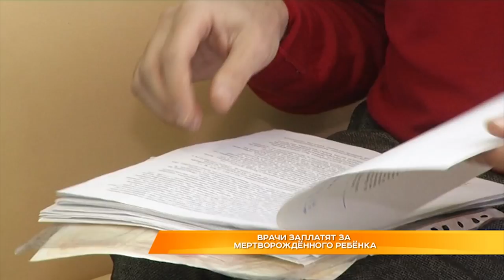Врачи заплатят за мертворождённого ребёнка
За недостаточную помощь заплатят. Роженица выиграла суд у врачей. В январе прошлого года наш телеканал рассказывал о трагической ситуации, которая произошла с Дарьей Щербаковой. Напомним, женщина готовилась стать счастливой матерью. Для нее это была вторая беременность. Но жизнь для Дарьи разделилась на до и после в один день - когда выяснилось, что на 41-й неделе беременности так и не родившийся мальчик задохнулся.